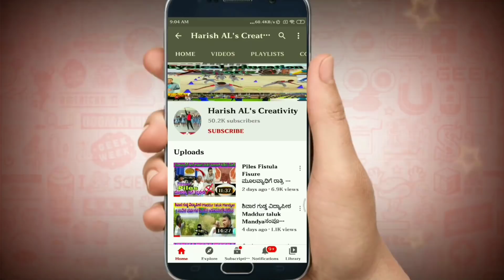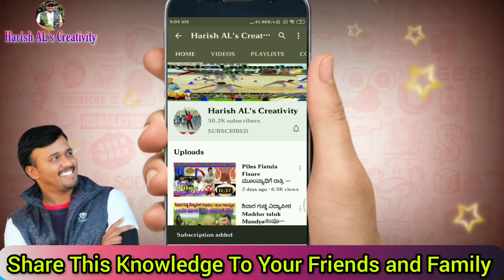ದಿನನಿತ್ಯ ಈರುಳ್ಳಿಯನ್ನು ತಿಂದ್ರೆ ಎಷ್ಟೆಲ್ಲಾ ಉಪಯೋಗವಿದೆ ಗೊತ್ತಾ.! | Benefits and Uses Of Onions For Health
ಈರುಳ್ಳಿ ಮಾಡುವಷ್ಟು ಒಳಿತನ್ನು ತಾಯಿಯೂ ಮಾಡುವುದಿಲ್ಲ ಎನ್ನುವರು. ಈರುಳ್ಳಿ ಸೇವನೆಯಿಂದ ಶರೀರಕ್ಕೆ ಶೀತವಾಗುತ್ತದೆ ಎನ್ನುತ್ತಾರೆ. ಆದರೆ ಮಜ್ಜಿಗೆಯಲ್ಲಿ ಸ್ವಲ್ಪ ಈರುಳ್ಳಿಯನ್ನು ಸೇವಿಸಿದರೆ ಸಂಪೂರ್ಣ ಆರೋಗ್ಯಕ್ಕೆ ಒಳ್ಳೆಯದಾಗುವುದೆಂದು ಪರಿಶೋಧನೆಯಲ್ಲಿ ತಿಳಿದುಬಂದಿದೆ.

ಮಜ್ಜಿಗೆ ಅಥವಾ ಮೊಸರಿನಲ್ಲಿ ಈರುಳ್ಳಿಯನ್ನು ಬೆರೆಸಿ ಸೇವಿಸಿದರೆ ಶರೀರಕ್ಕೆ ಆರೋಗ್ಯ ನೀಡುವ ಹಲವು ಪೋಷಕಾಂಶಗಳು ನೀಡುತ್ತದೆ ಎಂದು ತಿಳಿದಿದೆ.

ಅಷ್ಟೇ ಅಲ್ಲದೆ ಈರುಳ್ಳಿಯನ್ನು ಕ್ರಮವಾಗಿ ಸೇವಿಸುವವರಿಗೆ ಮೂಳೆಗಳು ದೃಢವಾಗಿರುತ್ತವೆಯಂತೆ. ಎರಡೂ ಹೊತ್ತಿನ ಊಟದಲ್ಲಿ ಹಸಿ ಈರುಳ್ಳಿ ಮಜ್ಜಿಗೆ ಅನ್ನದೊಂದಿಗೆ ಸೇವಿಸುವವರು ನಿತ್ಯ ಆರೋಗ್ಯವಂತರಾಗಿ ಮುಂದುವರೆಯುತ್ತಾರೆ. ಇನ್ನು ನಿಮಗೆ ತಿಳಿಯದ ಎಷ್ಟೋ ಆರೋಗ್ಯ ಪ್ರಯೋಜನಗಳನ್ನು ಒಮ್ಮೆ ನೋಡಿ..

1. ಈರುಳ್ಳಿಯಲ್ಲಿ ಯಾಂಟಿಬಯೋಟಿಕ್, ಯಾಂಟಿ ಸೆಪ್ಟಿಕ್, ಯಾಂಟಿ ಮ್ಯಕ್ರೋಬಿಯಾಲ್ ಲಕ್ಷಣಗಳು ಇರುವುದರಿಂದ ಇನ್ಫೆಕ್ಷನ್ ಬರದಂತೆ ರಕ್ಷಿಸುತ್ತದೆ.

2. ಈರುಳ್ಳಿಯಲ್ಲಿ ಸಲ್ಫರ್, ಫೈಬರ್, ಪೊಟಾಷಿಯಂ, ವಿಟಮಿನ್ ಬಿ, ವಿಟಮಿನ್ ಸಿ ಯತೇಚ್ಚವಾಗಿರುತ್ತವೆ. ಹಾಗೆಯೇ ಕೊಬ್ಬು, ಕೊಲೆಸ್ಟ್ರಾಲ್ ಹಾಗೂ ಸೊಡಿಯಂ ಕಡಿಮೆಯಾಗಿರುತ್ತದೆ.

3. ಈರುಳ್ಳಿ ರಸ ಮತ್ತು ಜೇನು ತುಪ್ಪದ ಮಿಶ್ರಣವನ್ನು ತೆಗೆದುಕೊಂಡರೆ ಜ್ವರ, ಸಾಧಾರಣ ನೆಗಡಿ, ಕೆಮ್ಮು, ಗಂಟಲು ನೋವು, ಅಲರ್ಜಿಯಂತಹ ಸಮಸ್ಯೆಗಳಿಗೆ ತಕ್ಷಣ ಉಪಶಮನವಾಗುತ್ತದೆ.

4. ಈರುಳ್ಳಿಯ ತುಂಡನ್ನು ಹಣೆಯ ಮೇಲಿಟ್ಟರೆ ಜ್ವರದಿಂದ ಬರುವ ದುಷ್ಪ್ರಭಾವಗಳಿಗೆ ವಿರುದ್ಧವಾಗಿ ಕೆಲಸ ನಿರ್ವಹಿಸುತ್ತದೆ.

5. ಈರುಳ್ಳಿಯನ್ನು ವಾಸನೆ ಸೇವನೆಇಂದ ಮೂಗಿನಿಂದ ಬರುವ ರಕ್ತಸ್ರಾವವನ್ನು
ನಿಲ್ಲಿಸಬಹುದು. ಅಥವಾ ಅತಿಯಾಗಿ ರಕ್ತ ಸೋರುವುದನ್ನು ಕಡಿಮೆ ಮಾಡಬಹುದು.

6. ಈರುಳ್ಳಿ ನಿದ್ರಹೀನತೆ ಅಥವಾ ನಿದ್ರೆ ಖಾಯಿಲೆಗಳನ್ನು ಗುಣಪಡಿಸಲು ಸಹಾಯ ಮಾಡುತ್ತದೆ. ಇದು ತಪ್ಪದೆ ಒಳ್ಳೆಯ ನಿದ್ರೆಯನ್ನು ತರುತ್ತದೆ.

7. ಜೀರ್ಣಕ್ರಿಯೆಯ ಸಮಸ್ಯೆಗಳಿದ್ದಲ್ಲಿ ಈರುಳ್ಳಿಯನ್ನು ತಿಂದರೆ ಜೀರ್ಣಕ್ರಿಯೆಗೆ ಸಹಾಯ ಮಾಡುವ ಜೀರ್ಣ ರಸಗಳ ಉತ್ಪತ್ತಿಗೆ ಸಹಾಯವಾಗುತ್ತದೆ.

8. ಈರುಳ್ಳಿ ರಸವನ್ನು ಸುಟ್ಟ ಚರ್ಮ ಅಥವಾ ಕ್ರಿಮಿಗಳ ಕಡಿತ ಅಥವಾ ಜೇನು ನೊಣಗಳ ಕಡಿತವನ್ನು ಗುಣಪಡಿಸುವಲ್ಲಿ ಸಹಾಯವಾಗುತ್ತದೆ.

9. ಈರುಳ್ಳಿ ಕ್ಯಾನ್ಸರ್ ಅನ್ನು ತಡೆಗಟ್ಟಲು ಸಹಾಯವಾಗುತ್ತದೆ. ಇದು ತಲೆ, ಕತ್ತು ಹಾಗೂ ದೊಡ್ಡಕರುಳು ಕ್ಯಾನ್ಸರ್ ಗೆ ವಿರುದ್ಧವಾಗಿ ಕಾರ್ಯ ನಿರ್ವಹಿಸುತ್ತದೆ.

10. ಪ್ರತಿ ದಿನ ಆಹಾರದಲ್ಲಿ ಈರುಳ್ಳಿಯನ್ನು ತೆಗೆದುಕೊಂಡರೆ ಅಸ್ಟಿಯೋಫೋರೋಸಿಸ್ ಮತ್ತು ಅಥೆರೋಸ್ಕೆರೋಸಿಸ್ ನಿಂದ ರಕ್ಷಣೆ ನೀಡುತ್ತದೆ.

11. ಈರುಳ್ಳಿ ದೇಹದಲ್ಲಿ ಇನ್ಸುಲಿನ್ ಹಂತವನ್ನು ಹೆಚ್ಚಿಸಲು ಮತ್ತು ರಕ್ತದಲ್ಲಿ ಸಕ್ಕರೆ ಹಂತವನ್ನು ನಿಯಂತ್ರಿಸುವುದರ ಮೂಲಕ ಮಧುಮೇಹ ಚಿಕಿತ್ಸೆಯಲ್ಲಿ ಸಹಾಯವಾಗುತ್ತದೆ.

12. ಪ್ರತಿದಿನ ಈರುಳ್ಳಿ ತಿಂದರೆ ಹೃದಯ ಖಾಯಿಲೆಗೆ ಕಾರಣವಾದ ಕೆಟ್ಟ ಕೊಲೆಸ್ಟ್ರಾಲ್ ನಶಿಸುತ್ತದೆ, ಅಷ್ಟೇ ಅಲ್ಲದೆ ಒಳ್ಳೆಯ ಕೊಲೆಸ್ಟ್ರಾಲ್ ಅನ್ನು ಹೆಚ್ಚಿಸಿ ಕೊರೋನರೀ ಖಾಯಲೆಯಿಂದ ನಮ್ಮನ್ನು ರಕ್ಷಿಸುತ್ತದೆ.

13. ಕೀಲುಗಳಲ್ಲಿ ಆರ್ಥರೈಟಿಸ್ ಕಡಿಮೆ ಮಾಡಲು ಈರುಳ್ಳಿ ಸಹಾಯವಾಗುತ್ತದೆ.

14. ಎಳ್ಳೆಣ್ಣೆ ಅಥವಾ ಅರಳೆಣ್ಣೆಯಲ್ಲಿ ಈರುಳ್ಳಿಯನ್ನು ಬೇಯಿಸಿ ಉಪಯೋಗಿಸಿದರೆ ಮೈ ನೋವು ಮಾಯವಾಗುತ್ತದೆ.

15. ಈರುಳ್ಳಿ ರಸದಲ್ಲಿ ಹರಿಶಿನವನ್ನು ಬೆರೆಸಿ ಮುಖಕ್ಕೆ ಹಚ್ಚುವುದರಿಂದ ಕಪ್ಪು ಕಲೆಗಳು ಅಥವಾ ಪಿಗ್ಮೆಂಟ್ ತೊಲಗಿಸಲು ಸಹಾಯವಾಗುತ್ತದೆ.

16. ಈರುಳ್ಳಿ ರಸವನ್ನು ಕಿವಿ ಮತ್ತು ಕಣ್ಣಿನ ಸಮಸ್ಯೆಗಳನ್ನು ಗುಣಪಡಿಸಲು ಉಪಯೋಗಿಸುತ್ತಾರೆ.

17. ಹಲ್ಲು ನೋವು ಮತ್ತು ಹುಳುಕು ಹಲ್ಲಿನ ನೋವು ನಿವಾರಣೆಗೆ ಈರುಳ್ಳಿ ರಸವನ್ನು ಉಪಯೋಗಿಸುತ್ತಾರೆ.

18. ಕೆಲವು ವಿಧವಾದ ಹುಟ್ಟುಮಚ್ಚೆಗಳಿಗೆ ಈರುಳ್ಳಿ ರಸವನ್ನು ಲೇಪಿಸುವುದರಿಂದ ಬಹುಮಟ್ಟಿಗೆ ತೊಲಗಿಸಬಹುದು.

19. ಈರುಳ್ಳಿಯನ್ನು ಉಪಯೊಗಿಸುವುದರಿಂದ ಒಳ್ಳೆಯ ಜ್ಞಾಪಕ ಶಕ್ತಿ ಮತ್ತು ಬಲವಾದ ನಾಡಿ ವ್ಯವಸ್ಥೆ ಉಂಟಾಗುತ್ತದೆ.

20. ಈರುಳ್ಳಿ ರಸವನ್ನು ತಲೆ ಮೇಲಿನ ಚರ್ಮಕ್ಕೆ ಲೇಪಿಸಿದರೆ ತಲೆಹೊಟ್ಟು ಮತ್ತು ಕೂದಲು ಉದುರುವ ಸಮಸ್ಯೆಯಿಂದ ಪಾರಾಗಬಹುದು.